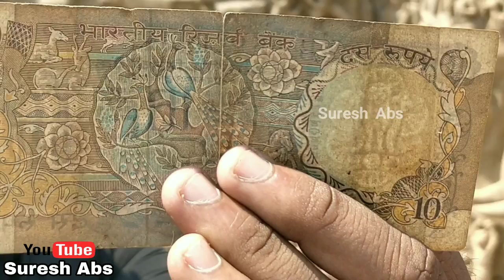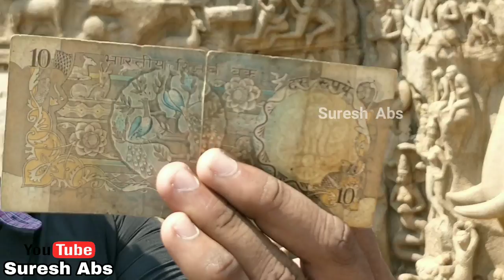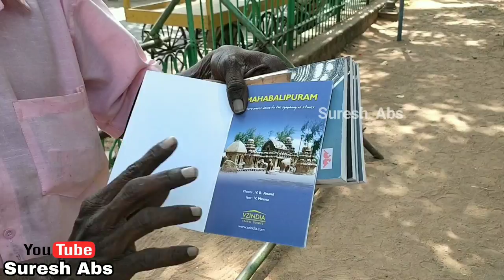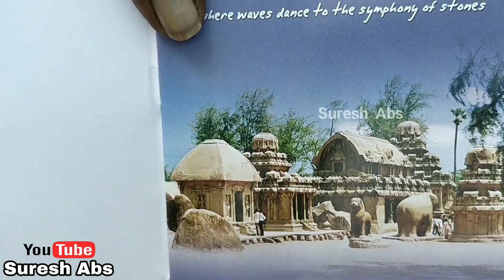Mahabalipuram History | Mamallapuram | மாகாபலிபுரம் வரலாறு | Tamil | Explained | Suresh Abs